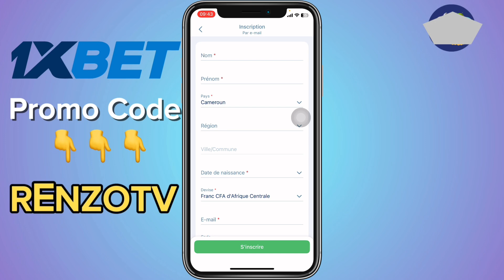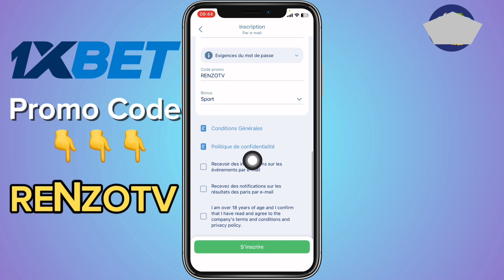Comment Créer Un Compte 1xbet Avec Code Promo (2024)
Je Vais Vous Montrer Comment Créer Un Compte 1xbet Avec Code Promo